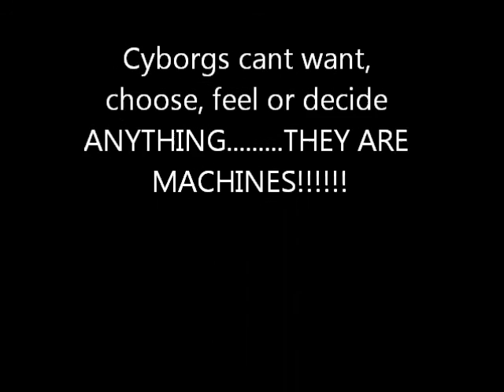The Terminator (1984) Movie Review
The Terminator is a 1984 American science fiction action film directed by James Cameron, written by Cameron and the film's producer Gale Anne Hurd, and starring Arnold Schwarzenegger, Michael Biehn and Linda Hamilton. It is the first installment in the Terminator franchise. It was filmed in Los Angeles, produced by Hemdale Film Corporation and distributed by Orion Pictures. Schwarzenegger plays the Terminator, a cyborg assassin sent back in time from the year 2029 to 1984 to kill Sarah Connor, played by Hamilton, whose son will one day become a savior against machines in a post-apocalyptic future. Biehn plays Kyle Reese, a soldier from the future sent back in time to protect Sarah.